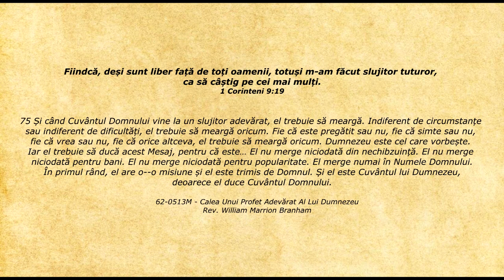Lifeline - Citatul zilei 02.11.2019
1 Corinteni 9:19 - Fiindcă, deși sunt liber față de toți oamenii, totuși m-am făcut slujitor tuturor, ca să câștig pe cei mai mulți.

75 Și când Cuvântul Domnului vine la un slujitor adevărat, el trebuie să meargă. Indiferent de circumstanțe sau indiferent de dificultăți, el trebuie să meargă oricum. Fie că este pregătit sau nu, fie că simte sau nu, fie că vrea sau nu, fie că orice altceva, el trebuie să meargă oricum. Dumnezeu este cel care vorbește. Iar el trebuie să ducă acest Mesaj, pentru că este… El nu merge niciodată din nechibzuință. El nu merge niciodată pentru bani. El nu merge niciodată pentru popularitate. El merge numai în Numele Domnului. În primul rând, el are o—o misiune și el este trimis de Domnul. Și el este Cuvântul lui Dumnezeu, deoarece el duce Cuvântul Domnului.

    62-0513M - Calea Unui Profet Adevărat Al Lui Dumnezeu